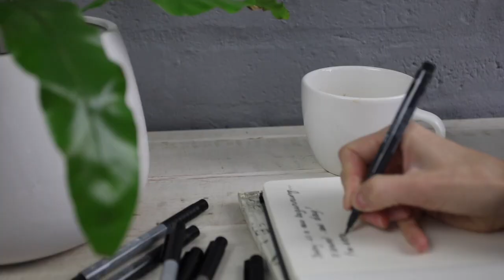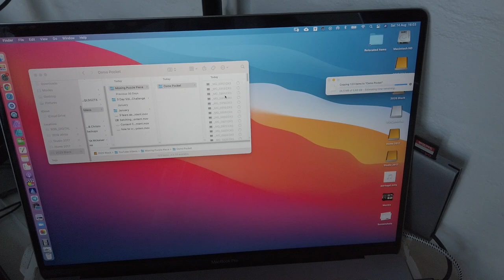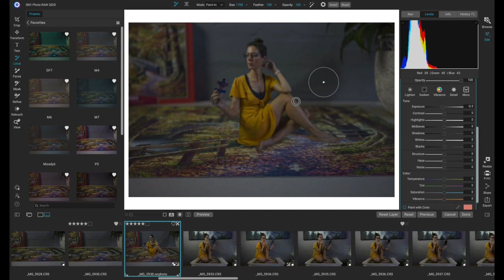Building an online business is like building a puzzle | for Women Over 40 Entrepreneurs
Building an online business is like building a puzzle.
I showed my husband this video before I uploaded it. We sat in silence for 5 minutes and when it finished his words were: "Hmmm... that's made me think."
Probably the best feedback I've ever had.

Building a business and creating meaningful content is like building a puzzle.
It’s a delicate dance of patience, commitment and facing multiple failed attempts.

Keep going. We're in this together.

//You Might Also Like:
☎️ My FREE 30 minute Discovery Chat to discuss what you need help